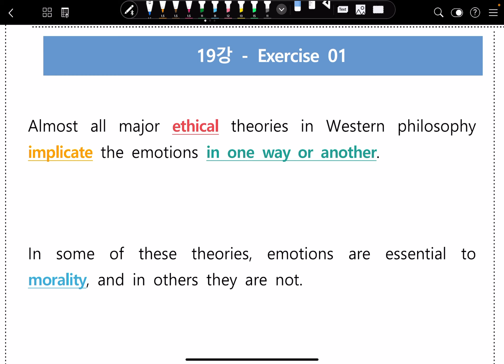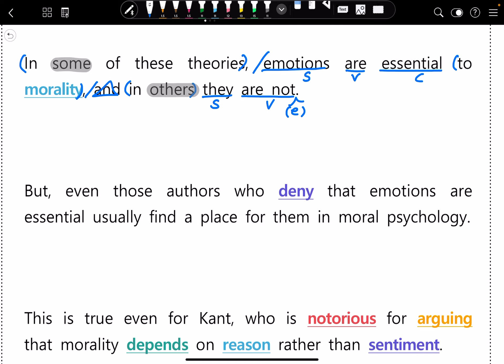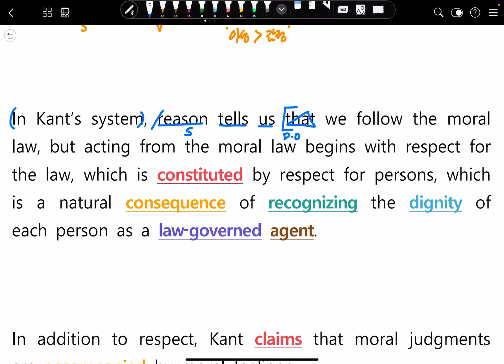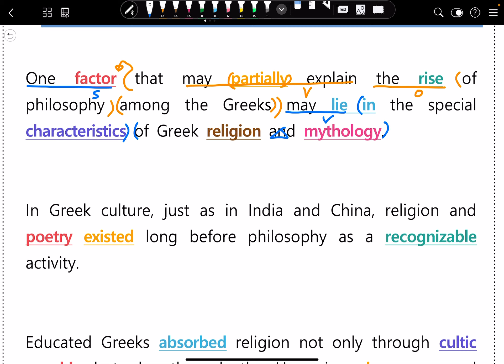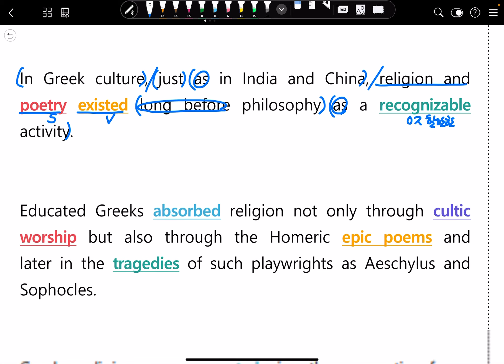[이나클라쓰] 2022 수능특강 19강 1,2번 지문독해